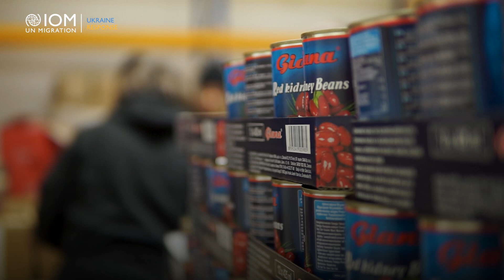Food packages preparation with Czech federation of Food Banks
Czech federation of food banks & IOM Czechia distribute 6,000 packages to vulnerable Ukrainian refugees, 80% of whom are women and children. The target beneficiaries are up to 80% of the people staying in shared accommodation facilities and were selected through local NGO partners.

"The packages are tailored to families and children, with the expectation that they will reach more than 1,400 individuals," says Aleš Slavíček, president of the Czech Federation of Food Banks. "Efforts have been made to purchase nutritious foods such as quality canned meat, beans or lentils."